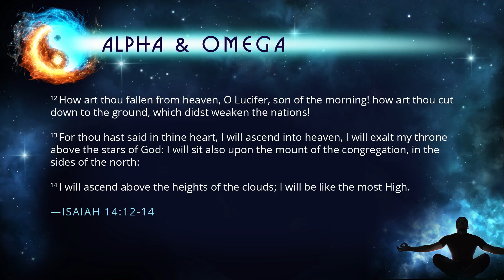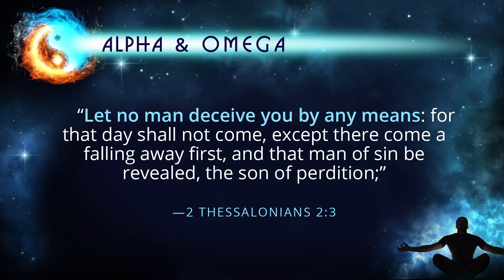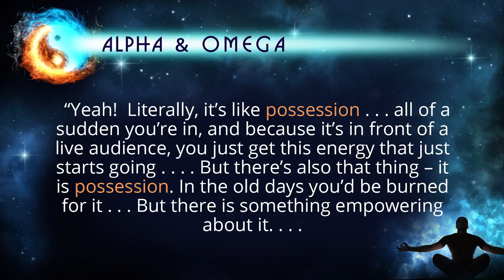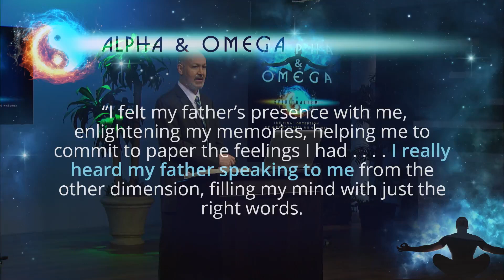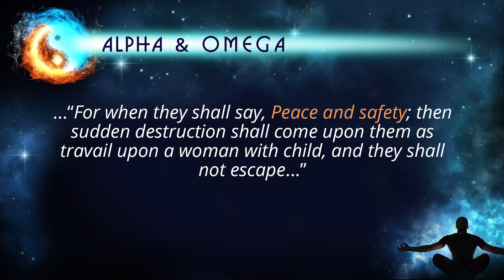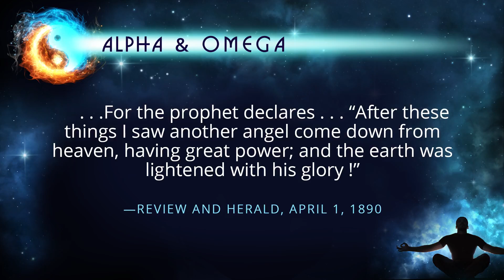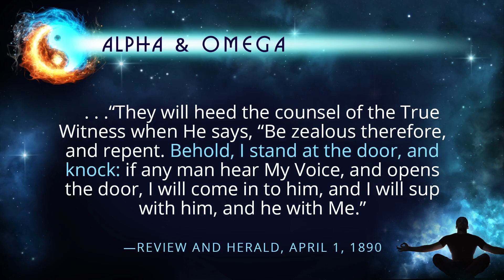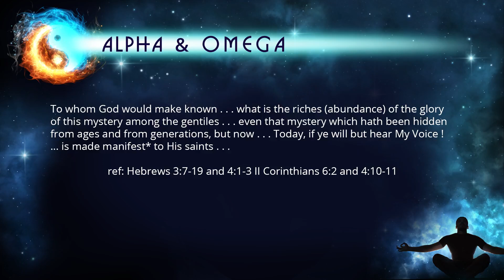Alpha & Omega Spiritualism, The Final Deception 3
The Alpha and the Omega of Spiritual Formation

What is Spiritual Formation? From where does it find its roots? Is the new spirituality movement that is sweeping the Protestant churches of the West, merely an attempt to update our methods of evangelism? Is there something much darker working behind the scenes? Learn the truth of the origin of these practices . . . Open God’s Word with us, as we reveal the spiritual powers that are seeking to gather the whole world together as one, for the last great battle of earth’s history!

Eric Wilson was a former practitioner and teacher in Asian martial arts, Tai-chi, Qigong and Traditional Chinese Medicine for 25 years. Now director of Isaiah Ministries, he and his wife Sarah live to share the glad tidings of the freedom, victory and salvation given each of us through living faith alone in Christ Jesus! Eric is the author of “Light Shining in Darkness”, a prelude to “The Dragon Revealed” DVD.